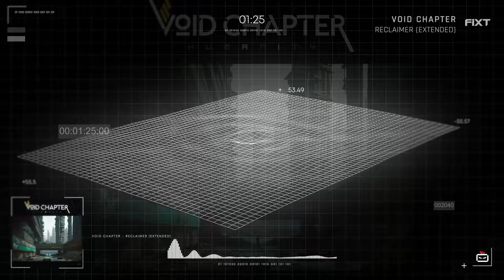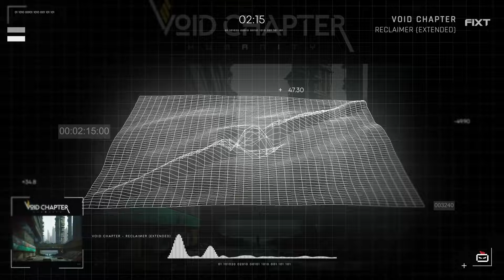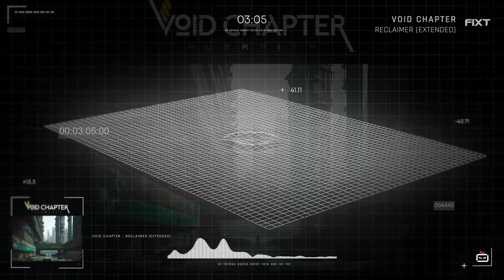Void Chapter - Reclaimer (Extended)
Follow Void Chapter!

Follow FiXT!